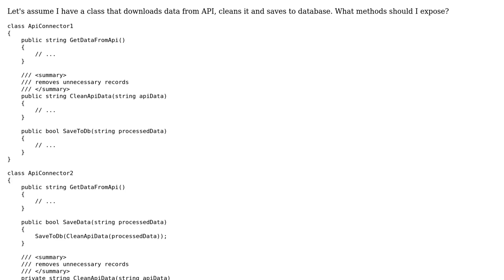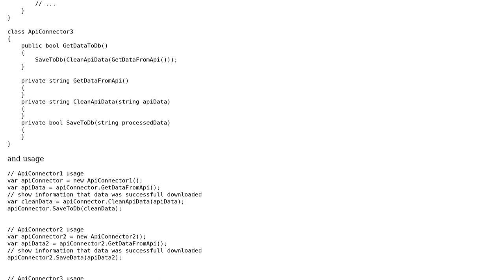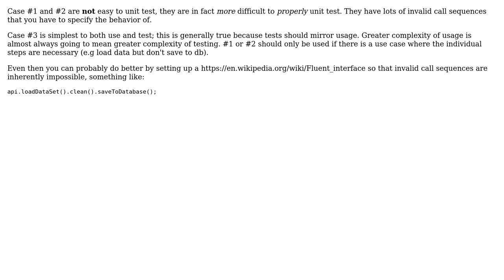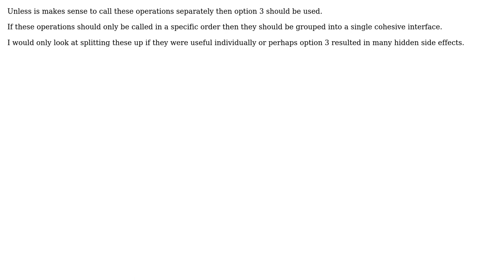Software Engineering: Best practices in exposing interface (3 Solutions!!)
Software Engineering: Best practices in exposing interface

With thanks & praise to God, and with thanks to the many people who have made this project possible! | Content (except music & images) licensed under CC BY-SA | Music | Images & others | With thanks to user Szel user SteveCallender user soru user Kaushal Khamar and the Stack Exchange Network Trademarks are property of their respective owners. You are responsible for your own actions.